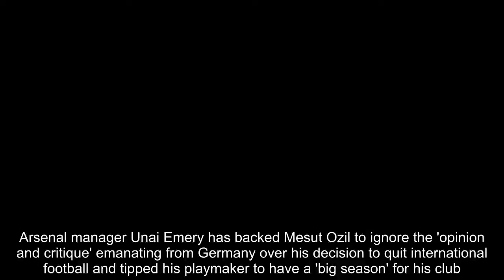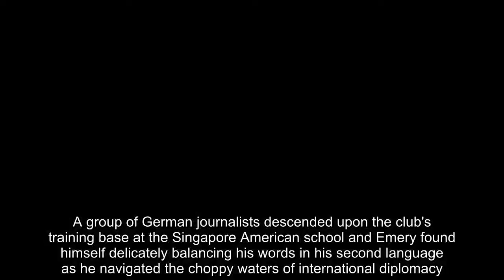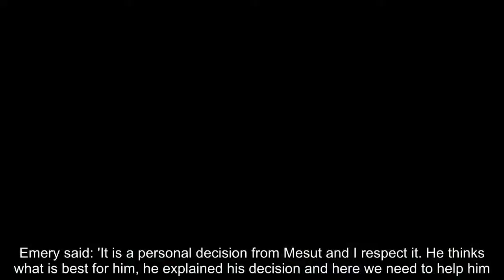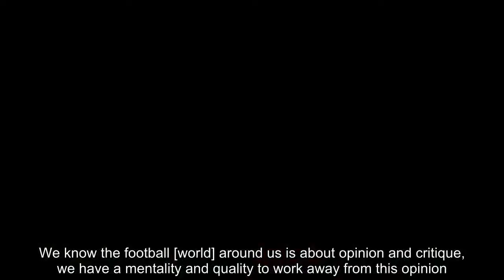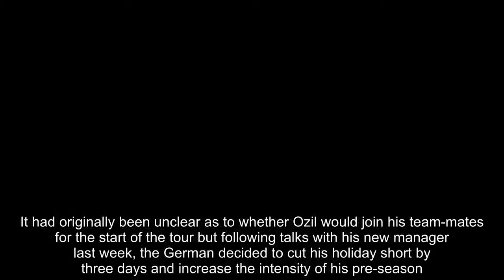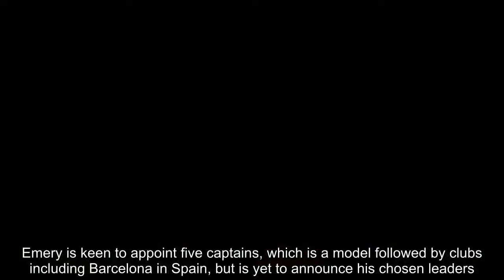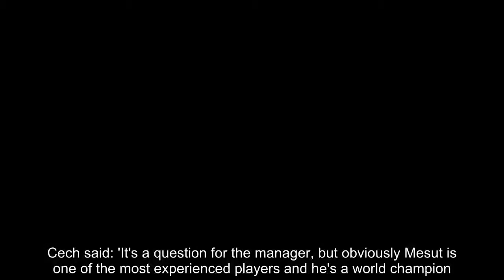Breaking News - Emery backs under-fire Ozil to have 'big season' forArsenal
Arsenal manager Unai Emery has backed Mesut Ozil to ignore the 'opinion and critique' emanating from Germany over his decision to quit international football and tipped his playmaker to have a 'big season' for his club.Ozil quit the Germany national team this week following the fallout of his pre-World Cup meeting with President Erdogan of Turkey. Many politicians and journalists in Germany questioned Ozil's loyalty to his country after photographs emerged of Ozil, a third generation immigrant with a Turkish heritage, posing alongside Erdogan. This week, Bayern Munich president Uli Hoeness also accused Ozil of 'playing like s*** for years' and said the German side targeted the player as the 'weak link' when the two clubs met in the Champions League.  The new Arsenal manager Emery might have hoped for a more straightforward assignment as he spoke to the media for the first time in south-east Asia but the morning was overshadowed by the continuing furore surrounding Ozil's decision.A group of German journalists descended upon the club's training base at the Singapore American school and Emery found himself delicately balancing his words in his second language as he navigated the choppy waters of international diplomacy.   RELATED ARTICLES  Previous   1   Next   Arsenal chief executive Ivan Gazidis gets rousing applause...  Shooting practice! Arsenal forwards Pierre-Emerick...  'Protagonists on the pitch:' Unai Emery lays out new...  Turkey President Recep Tayyip Erdogan condemns 'racist...  Share this article   Share   12 shares   The message was one of clear support for Ozil. Emery said: 'It is a personal decision from Mesut and I respect it. He thinks what is best for him, he explained his decision and here we need to help him.'I respect everybody and their opinions, but we are professionals and we need to understand everyone but work for us and to be together. We know the football [world] around us is about opinion and critique, we have a mentality and quality to work away from this opinion.  'He has experience, he has quality and he has a great mentality and we are going to help him feel good and to show his quality with us. I am sure he is going to have a big season with us.'In Singapore, Ozil is receiving unconditional support from his colleagues and employers. He has taken full part in double training sessions on tour but the match against Atletico Madrid on Thursday will come too soon. Ozil is, however, in line to face PSG on Saturday.Sportsmail revealed on Tuesday how chief executive Ivan Gazidis roused Arsenal staff and players on Monday by launching an impassioned defence of Ozil during a morale-boosting barbecue. Emery has not held private talks with Ozil over his international situation, with the Spaniard taking the view that it is better to give the player 'normality' rather than create an even bigger fuss.It had originally been unclear as to whether Ozil would join his team-mates for the start of the tour but following talks with his